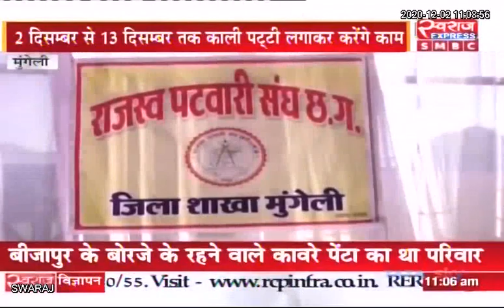Mungeli News CG | जिला पटवारी संघ ने 9 सूत्रीय मांगों को लेकर किया एक दिवसीय सांकेतिक धरना प्रदर्शन